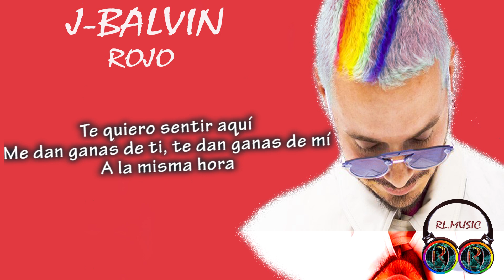J-Balvin Rojo Letra ( Me dan ganas de ti, te dan ganas de mí a la misma hora)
Álbum colores esta vez como la sangre Rojo